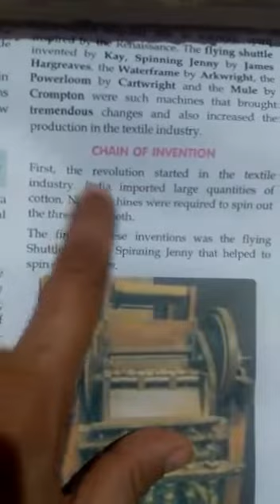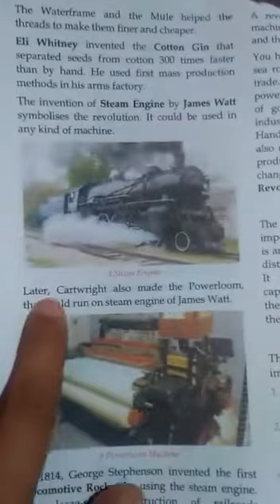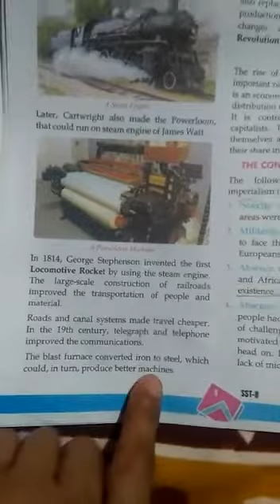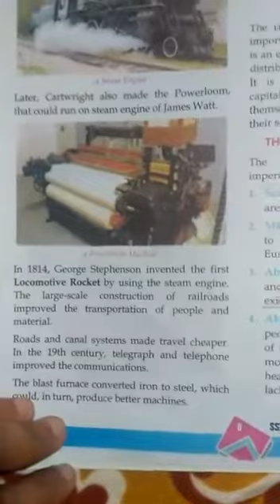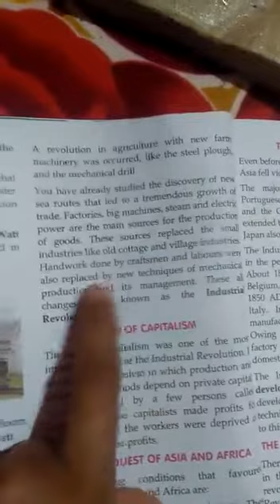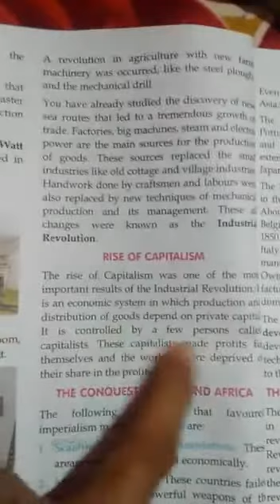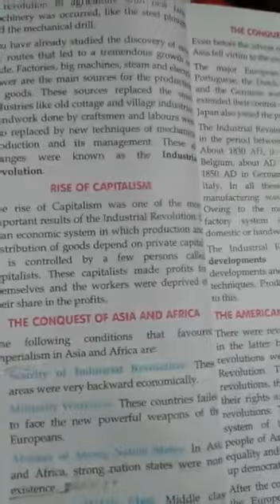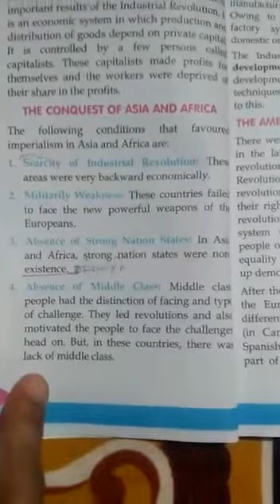Class 8th History